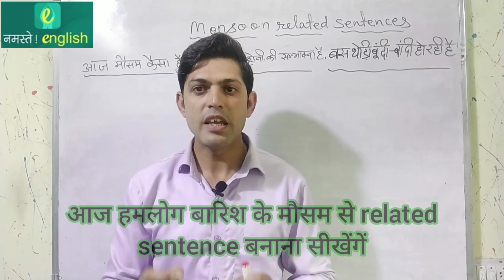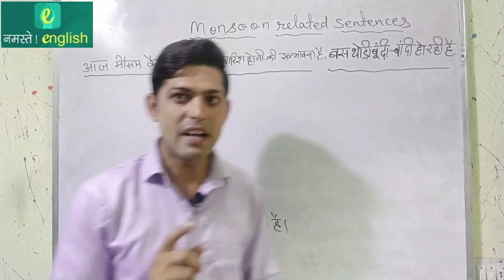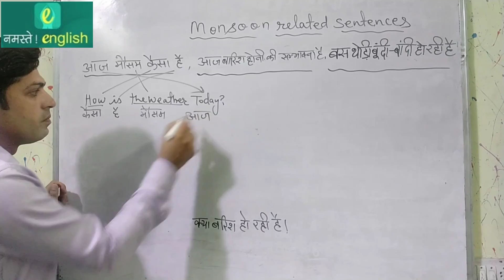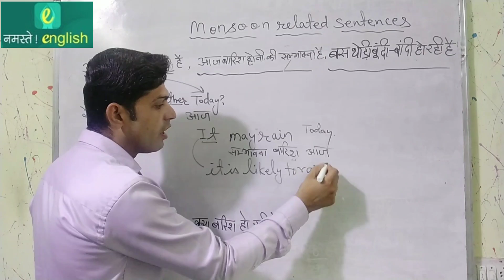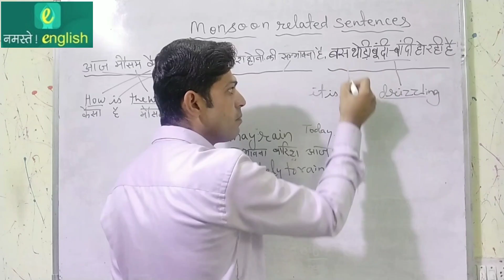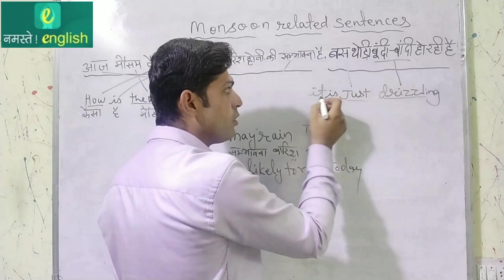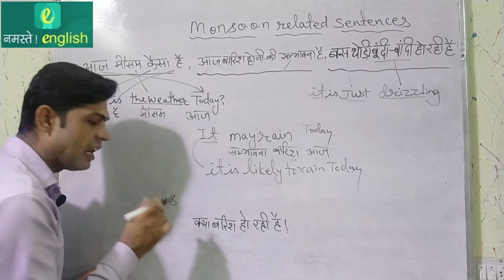Sentences बनाना सीखों - Rainy Season related Sentences - Part 3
1. आज मौसम कैसा है ?
How is the weather today ?

2. बहार थोड़ी बारिश है.
 It’s a little rainy out side.

3. बस थोड़ी बूंदा बांदी  हो रही है.
It’s just drizzling .

4. क्या बाहर बारिश हो रही है ?
 Is it raining out side?

download our english learning app for english learning for more english learning courses